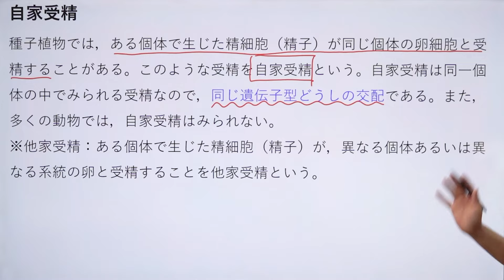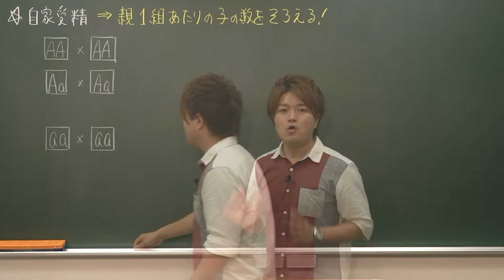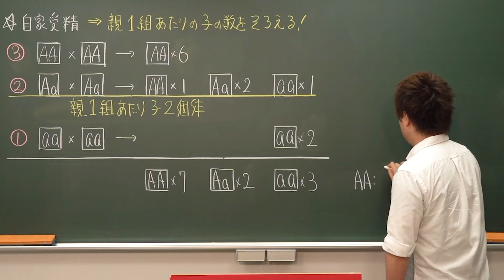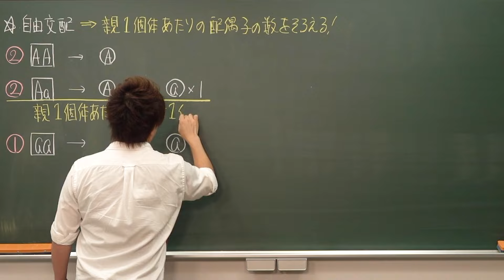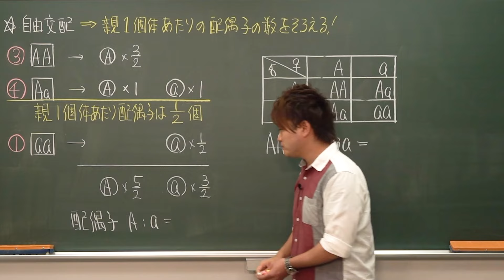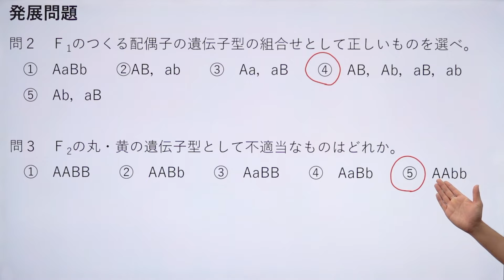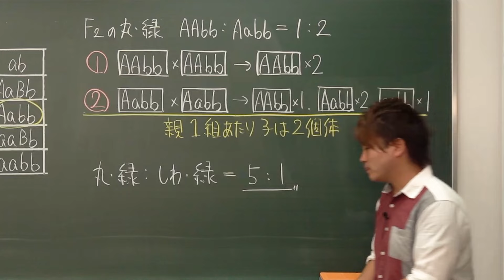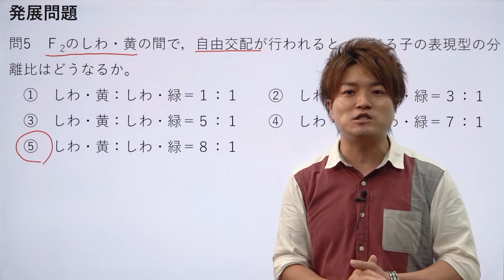【生物】遺伝（自家受精・自由交配）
《ただよびプレミアム授業動画【生物】全５１講を無料配信》
◆テキストはこちら

使用機材：Black Magic Design ATEM Mini Pro

目次
00:00 冒頭
00:27 自家受精
01:10 練習問題①
06:28 練習問題②（類題）
08:21 自由交配（任意交配）
10:35 練習問題③
14:46 練習問題④
17:32 発展問題
27:35 まとめ